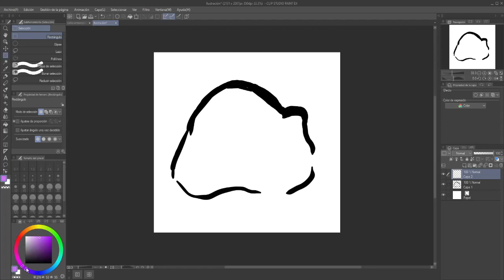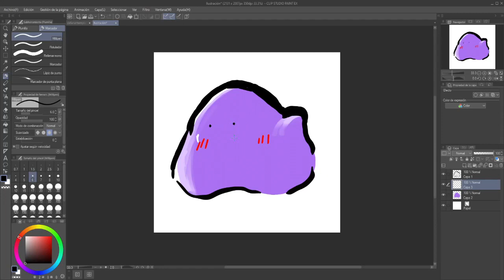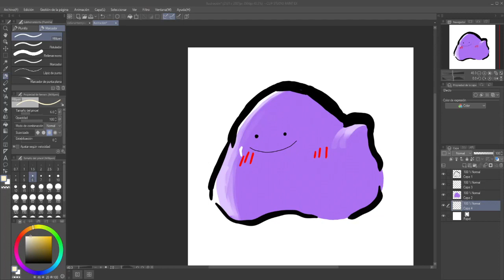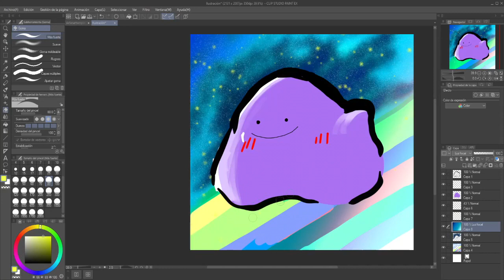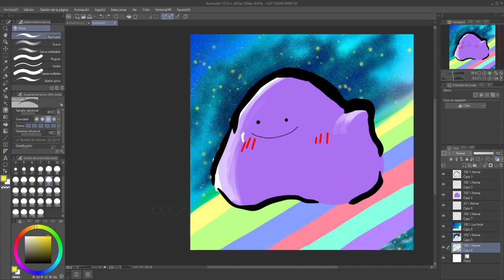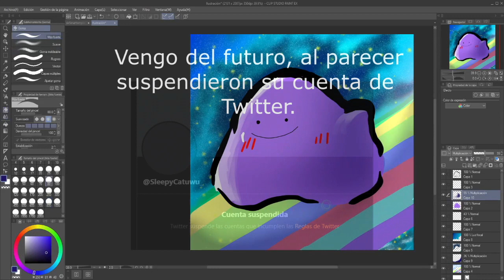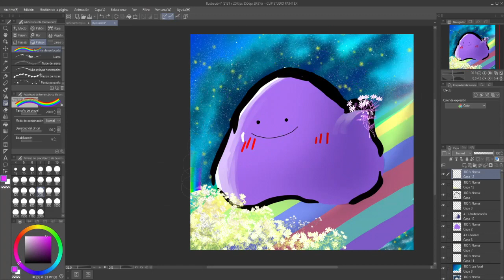HAYAMI NECESITA CAMBIAR y TUX NO TUVO LA CULPA. (Crítica)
Deja un like y un comentario si te entretuve un rato tan siquiera. 👉🏻👈🏻

Todos tienen el derecho a pensar como se les dé la regalada gana, sin embargo no hay que defender lo indefendible. Incluso si Tux hizo el vídeo por fama, da igual; muchos otros youtubers hacen lo mismo y de peores maneras.

Pd: al final se me fueron unos segundos, sorry XD